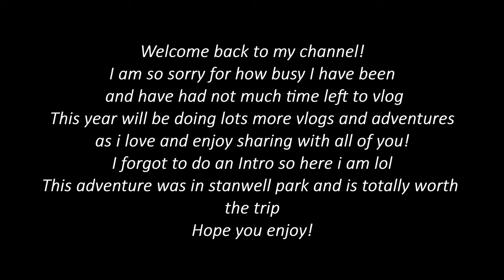STANWELL PARK VIADUCT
Totally worth the trip